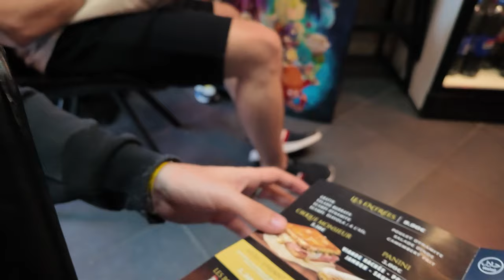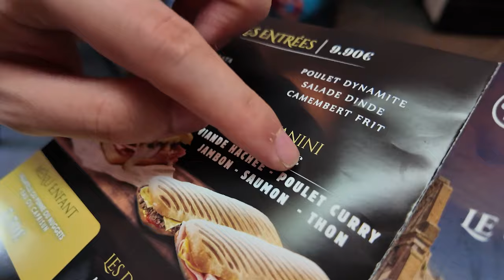J'ai fait la Ankama Convention. - Vlog Douteux #4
Bienvenue dans le quatrième Vlog Douteux, en gros c'est comme les Vlogs d'Aout mais en version très douteux, j'espère que vous apprécierez ce jeune contenu douteux. D'ailleurs si c'est le cas met un pouce bleu très douteux ✨